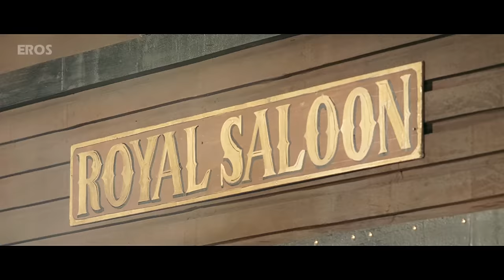Veer Movie Best Scenes | Salman Khan & Zareen Khan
Experience entertainment like never before, enjoy the Veer movie scenes back to back.

Film: Veer
Actor: Salman Khan, Zareen Khan, Mithun Chakraborty & Sohail Khan
Produced by: Vijay Galani
Directed by: Anil Sharma